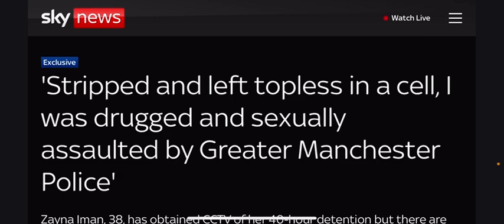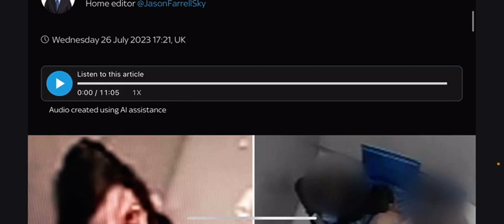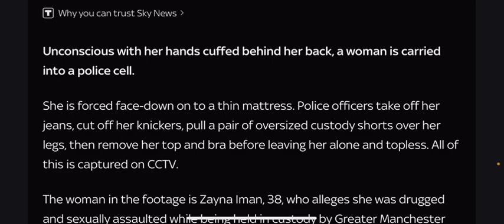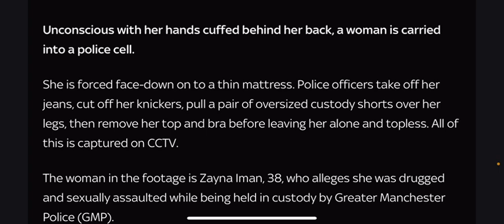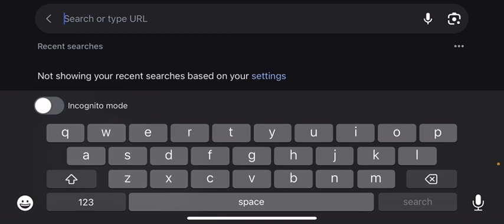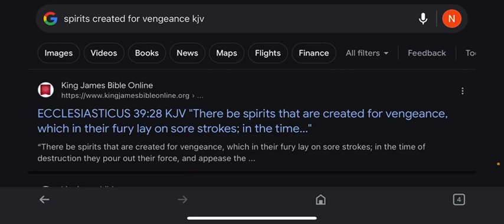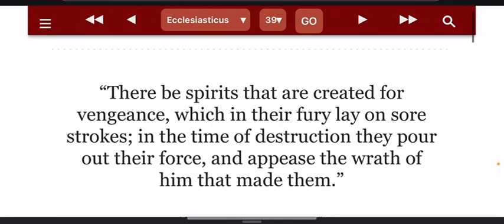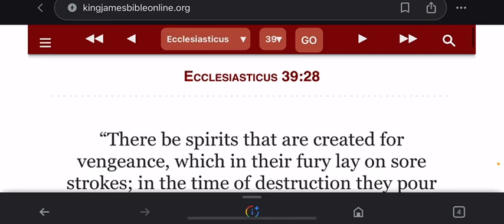Pressing them digits for help, but the people behind the phone are the ones doing it